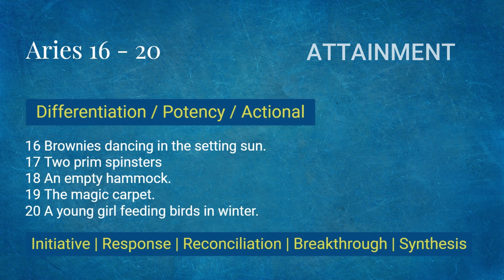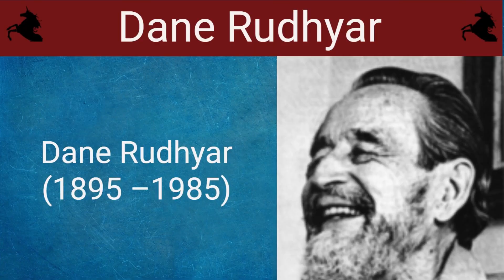Jupiter Aries 19 and 20: Important Transits Today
31 March - 4 April 2023
RISING ABOVE ORDINARY PERCEPTION
SEEING LIFE AS A CONSTANT OPPORTUNITY TO EXPERIENCE LOVE

MOST LIKED OF SABIAN TALKS